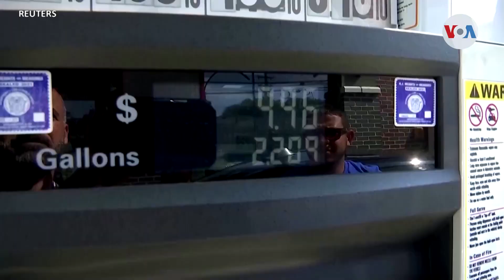Biden contra las 'tarifas basura' como parte de su plan para combatir la inflación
El presidente Joe Biden anunció medidas para actuar enérgicamente contra algunas tarifas ocultas que bancos y empresas imponen al consumidor, y que superan los $15.000 millones cada año, en un esfuerzo por ayudar a los estadounidenses afectados por meses de alta inflación. Iacopo Luzi, corresponsal de la Voz de América, nos explica.